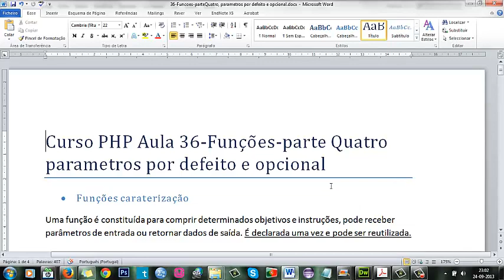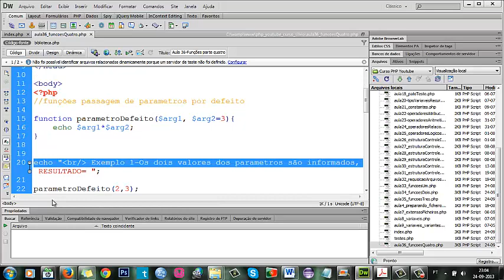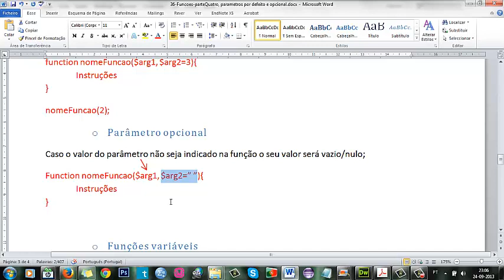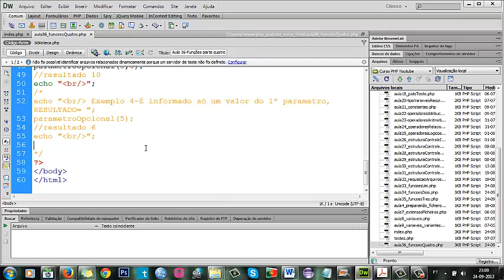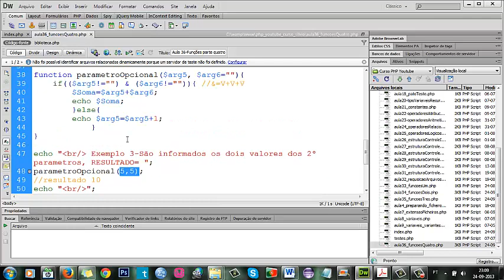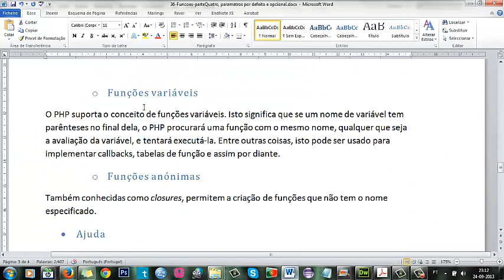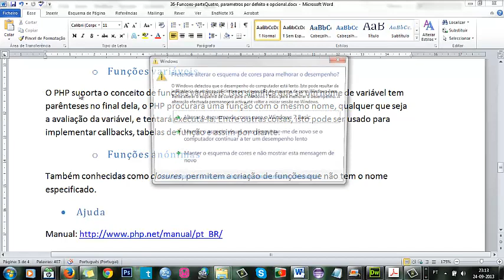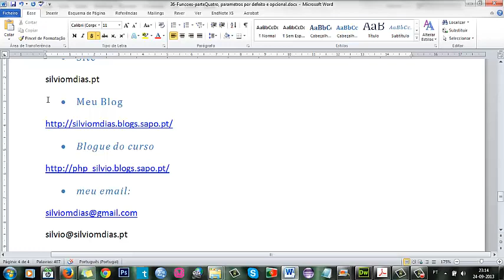PHP-Aula 36-Funções Parte 4, passagem de parâmetros por defeito e opcionais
PHP-Aula 36-Funções Parte 4, parâmetros por defeito e opcionais. Criação de vários exemplos sobre estas passagem de parâmetros.